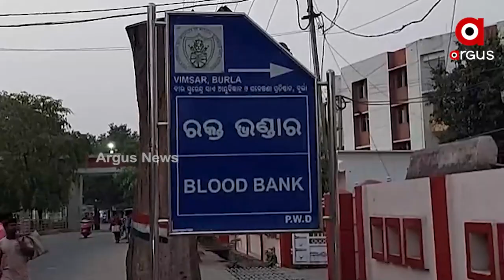ପଶ୍ଚିମ ଓଡ଼ିଶା ସ୍ଵାସ୍ଥ୍ୟସେବାର୍ ପ୍ରାଣକେନ୍ଦ୍ର ବୁର୍ଲା ଭିମସାର୍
ଦିନକେ ଦିନ ଇନେ ବିଗଡୁଛେ ସ୍ଵାସ୍ଥ୍ୟସେବା । ଏବେ ଭିମସାରନେ ଦେଖାଦେଇଛେ ରକତ୍ ଅଭାବ୍ । ଅବସ୍ଥା ଏନ୍ତା ହେଲାନ ଯେ ମରନ୍ ସାଙ୍ଗେ ଲଢେଇ କରୁଛନ୍ ରୁଗୀ… ଆରୁ ବହୁତଟେ ଅସୁବିଧାର ସାମନା କରୁଛନ୍ ରୁଗୀଙ୍କର୍ ସଂପର୍କୀୟ ।